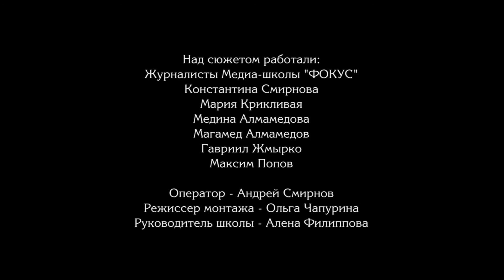Медиа-школа "Фокус". Мастер-класс Сегрея Друзьяка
Дети - цветы жизни🌼
Активные, жизнерадостные и всегда находятся в центре самых интересных событий!
Недавно в Ярославле прошёл уникальный Мастер-класс по актёрскому мастерству С.Друзьяка, на котором у каждого участника была возможность раскрыть свои творческие возможности и актерский потенциал!
А как прошёл мастер-класс и какие впечатления остались у детей - смотрите завтра на самом ярком телешоу Утренний Фреш!
в 6, 7 и 8 утра по будням.